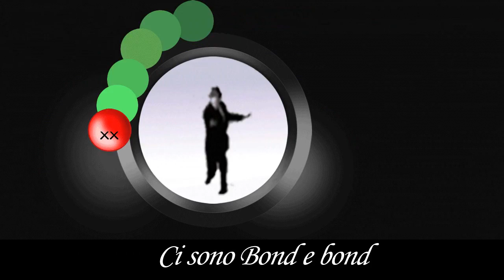un verme per tutte le occasioni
Come promesso una seconda botta di vermetto verde.
Molti riferimenti che vorrebbero essere umoristici sono incomprensibili se slegati dal (con)testo che si trova nella sezione diario di bordo del solito sito. Se a qualcuno può interessare in che modo le animazioni dovrebbero arricchire il testo associato dovrebbe armarsi di santa pazienza e spazzolare su nebbiaenuvole.com sperando d'aver fortuna.
Alla prox, che c'è un seguito ... un verme per tutte le frustrazioni.